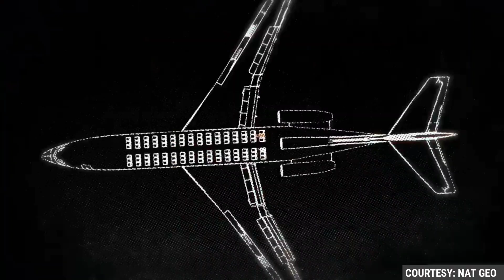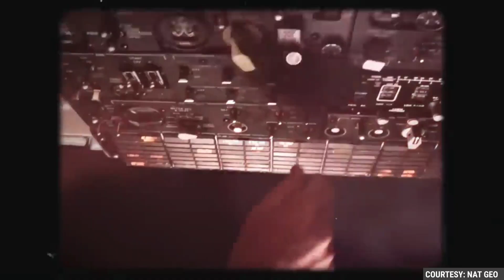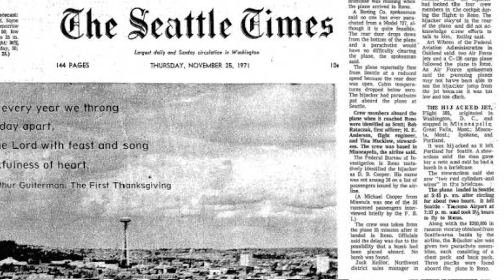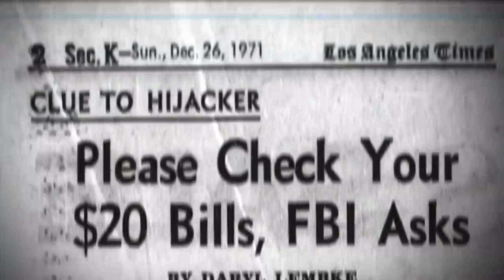Mystery of DB Cooper | The great thief who disappeared into the sky